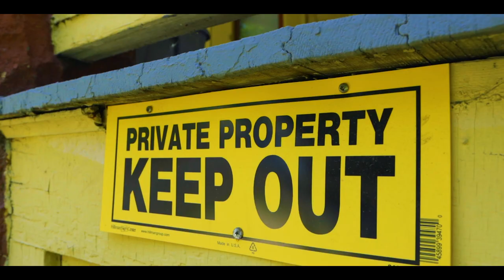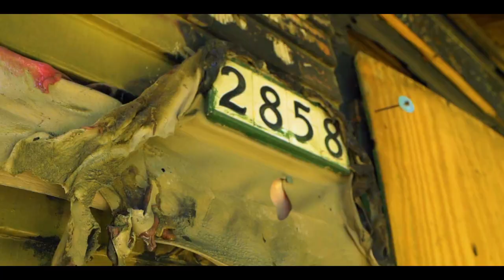SME TaxFree & RRB Jay - Bench Press [Shot By DH]